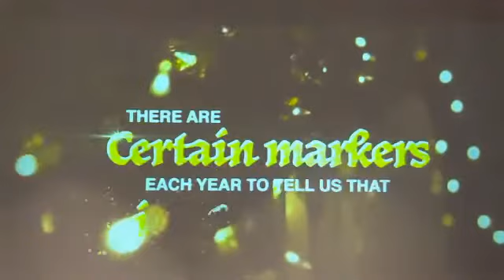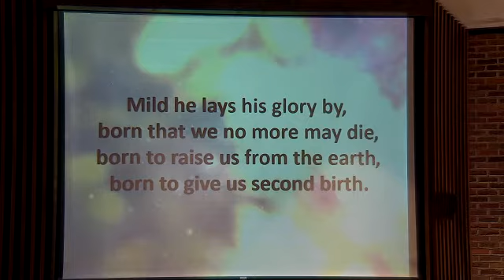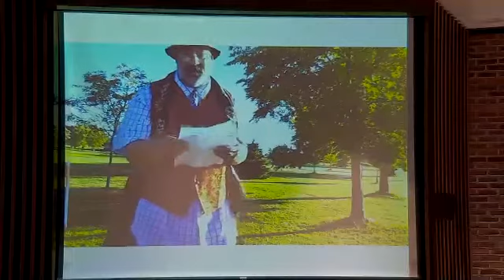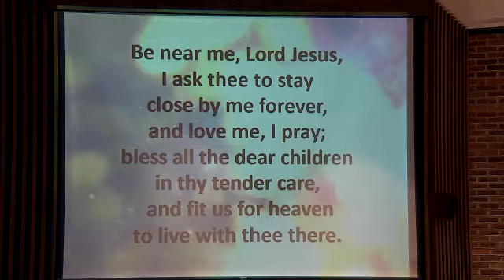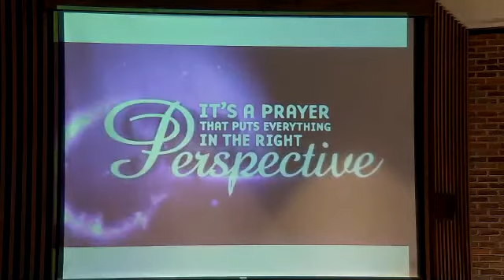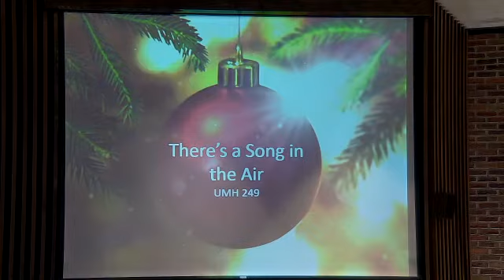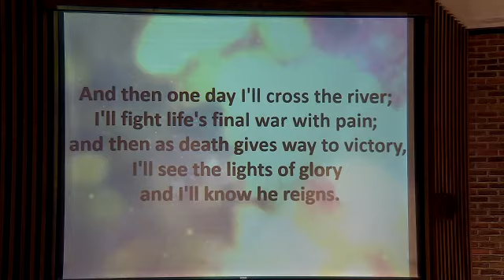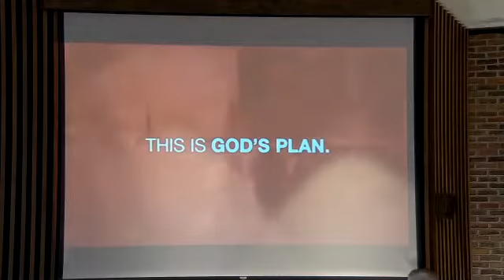Set Free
First UMC of Hammond, IN
1st Sunday after Christmas Day
December 27 2020 Online Worship Service

Sermon: Brad Hindsley
Worship Leader: Pastor Chris Tiedeman